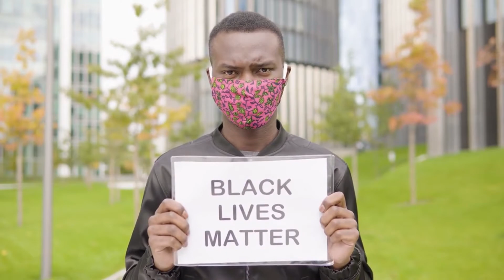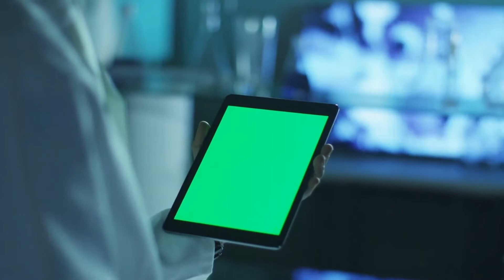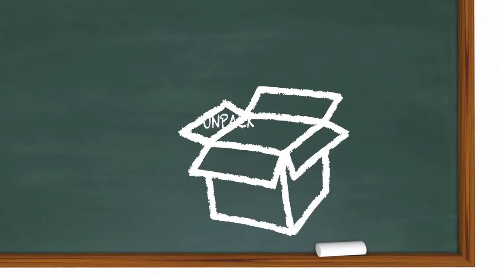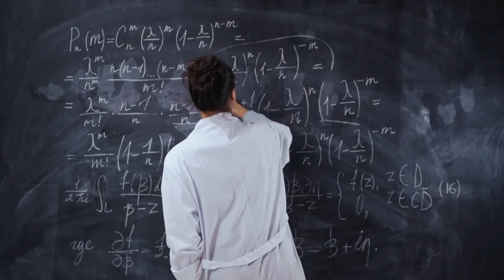Pisces Sun Cancer Moon – Personality & Compatibility - Sign Meaning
People born with this Sun and Moon sign combination can be quite difficult to understand since they are deeply emotional and live inside their own heads a lot. Their feelings run deep and they can get easily affected and offended by things people say. They are also great at paying attention to detail and this is coupled with their solid instinct which gives them something akin to a sixth sense.

They are also quite serious and intense and often like to be alone, by themselves. They are quite disciplined and energetic when it comes to their work.